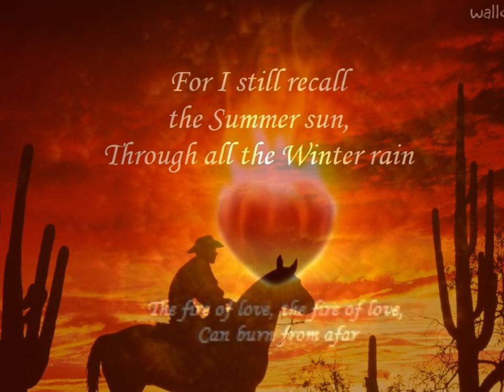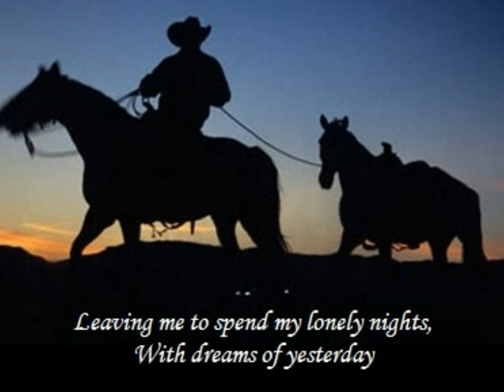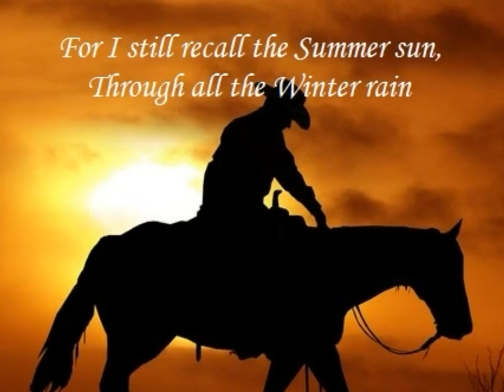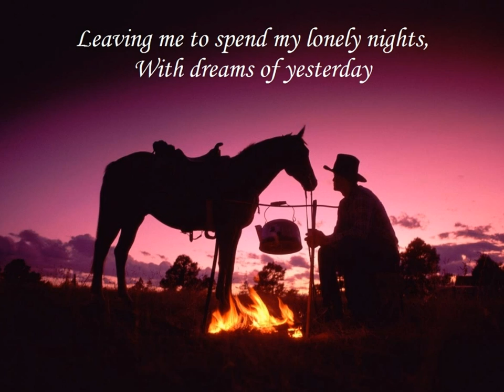Summer Kisses, Winter Tears by Stanley & AnAn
Another all time favourite that one can keep on finding a new version to sing. Thanks to AnAn once again for another beautiful rendition